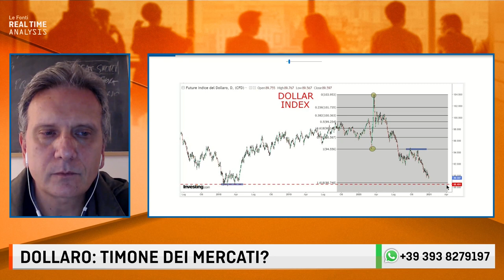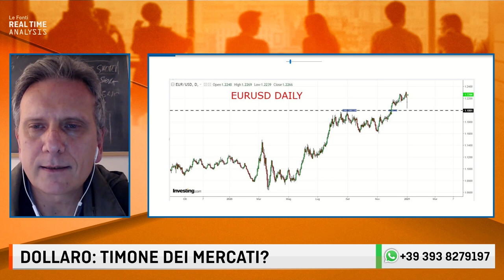DOLLARO: TIMONE DEI MERCATI? con Enrico Gei - 4 Gennaio 2021